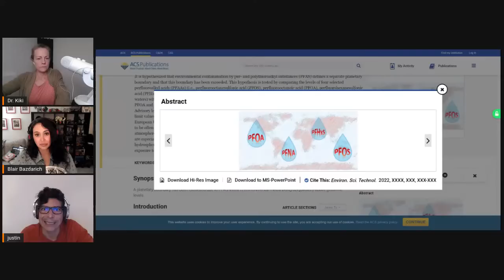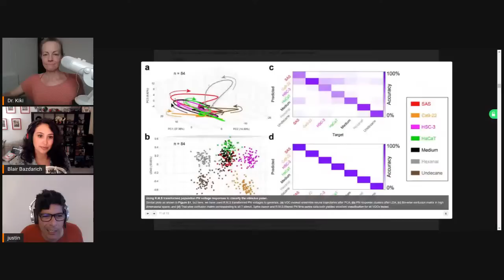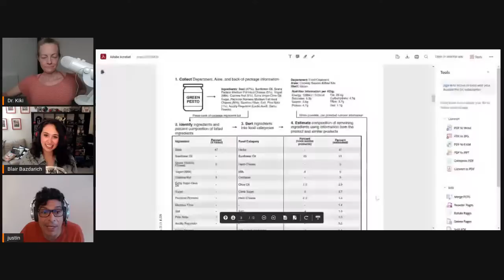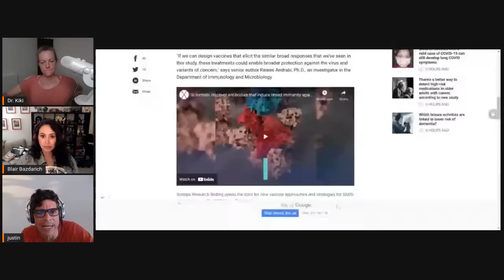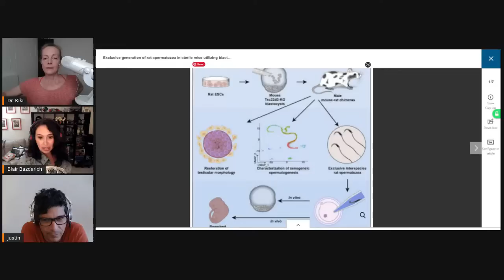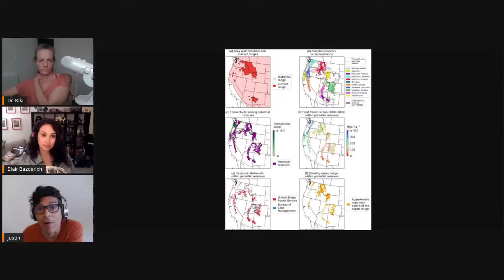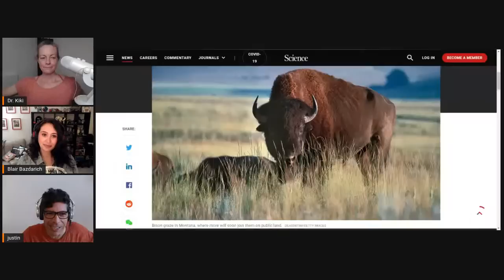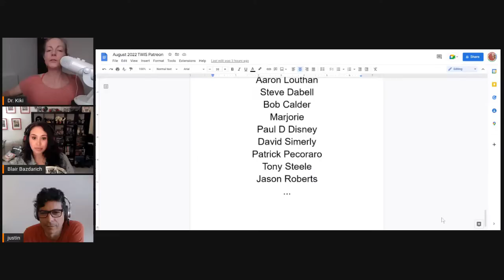Vlogs, Dogs, or Science? — This Week in Science Podcast (TWIS)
(0:00) - Recording Start
(3:43) - Intro, Dr. Kiki
(4:10) - Disclaimer! Disclaimer! Disclaimer! - Justin
(6:06) - Opening Theme Music
(6:42) - Opening "Good Science!" Greetings with Dr. Kiki, Blair & Justin.

(10:40) - Quick Science Bytes! —

(10:45) - Research Links Red Meat Intake, Gut Microbiome, and Cardiovascular Disease in Older Adults, Dr. Kiki
(17:06) - Rainwater unsafe to drink due to chemicals: study, Justin
(26:24) - MSU researchers show that locusts can ‘sniff’ out human cancer, Blair
(33:28) - Discovery Advances The Potential Of Gene Therapy To Restore Hearing Loss, Dr. Kiki
(37:08) - Lowest July Antarctic sea ice on record: monitor, Justin
(43:18) - Environmental impact of 57,000 multi-ingredient processed foods revealed - Oxford study, Dr. Kiki

(52:57) - Do tell friends about TWIS and have them listen & subscribe!
• Twitter — @TWIScience
• Instagram — @TWIScience

(53:13) - TWIS Covid-19 / SARS-CoV-2 / Coronavirus Update —
• NPR - How are the COVID-19 vaccine and booster campaigns going in your state?

(53:14) - Scientists discover antibodies that induce broad immunity against SARS viruses, including emerging variants, Justin

(59:36) - Blair’s Animal Corner
(59:50) - Blair’s Animal Corner Theme
(1:00:17) - Do spiders sleep? Study suggests they may snooze like humans, Blair
(1:07:35) - Sterile mice produce rat sperm, Blair

(1:16:56) - And we're at the break!

(1:17:00) - Become a TWIS Producer! Please support us through Patreon — Also, help support TWIS by buying our great Schwag at our TWIS Zazzle Store, including many pieces of art & design by our own Blair Bazdarich!

(1:17:17) - And we're back!

(1:17:17) - Rewilding the American West, Justin
(1:21:47) - A bigger home on the range for Montana bison, Justin
(1:28:35) - Climate Change Prematurely Ages Lizards Before They’re Born, Dr. Kiki
(1:32:11) - Big brown bats experience slower epigenetic ageing during hibernation, Dr. Kiki
(1:33:53) - Which Neurons Go to Sleep First in Humans? fMRI Can Tell, Dr. Kiki

(1:39:01) - Show Wrap-up

(1:39:56) - Thank you’s to our Patreon Sponsors

(1:43:14) - End Theme

(1:44:36) - The After Show! - Should we have a Science Seance to speak with Carl Sagan? Nah, he doesn't believe in seances. Who would YOU Science with? Blair picks Socrates — he'd be real _saucy!_ Dr. Kiki's kittehz are all accounted for. Tho' they now blame Dr. Kiki. And much, much more…